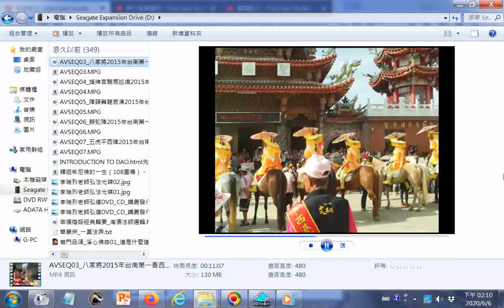2015八美圖陣頭出現於臺灣第一香西港刈香